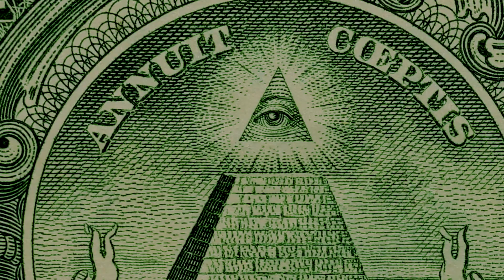Dream Catchers - OFFICIAL VIDEO - Benjaman Ballangarry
The new single by Banjaman Ballangarry, this time the Australian Singer/ Songwriter/ producer goes ROCK and into the dark world of human manipulation!